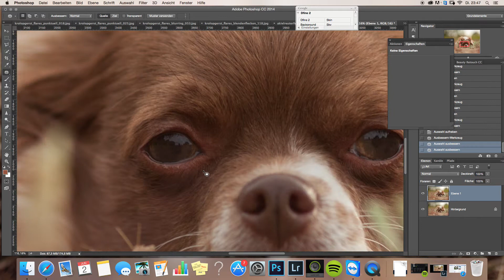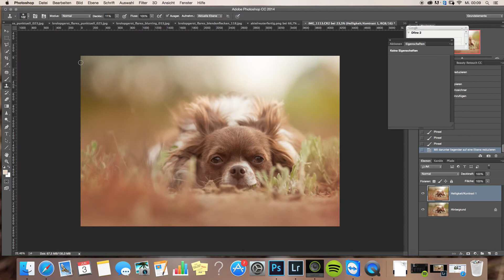Speedretusche Hund | Flare einfügen